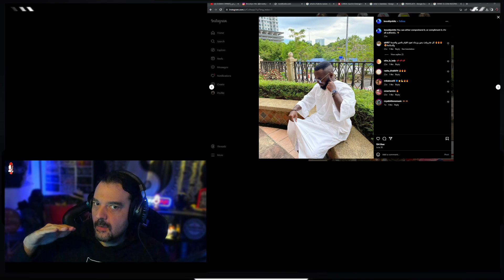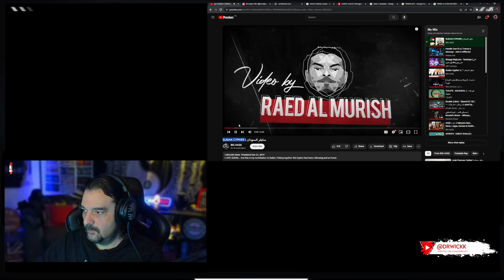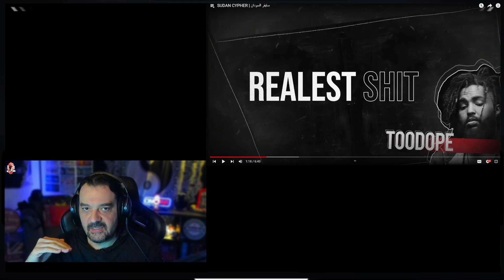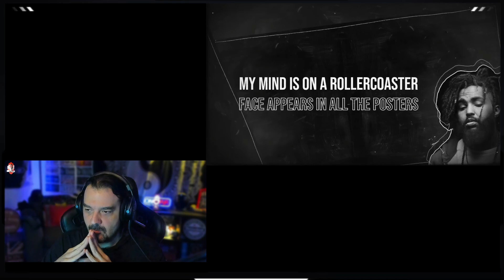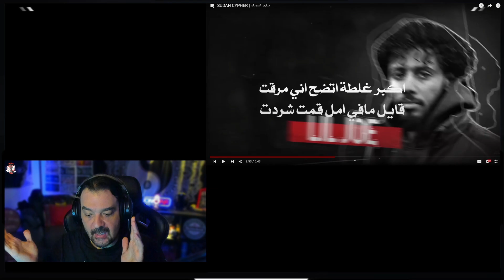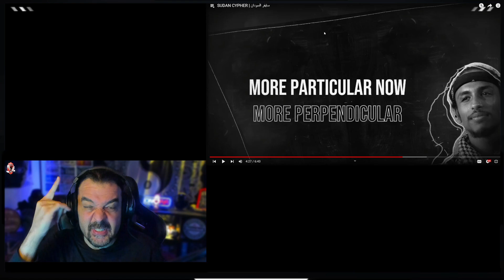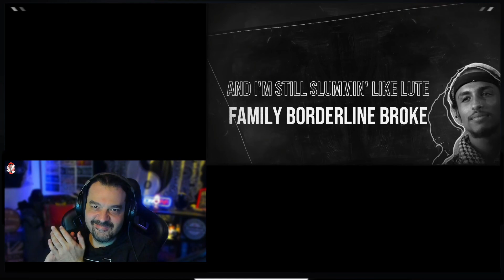SUDAN CYPHER | سايفر السودان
ده رأيي الخاص، أتمنى الفيديو يعجبك، سيبولي في الكومنتس، تحبّ يكون الفيديو إيه؟
Order of MC's

- Intro by Ayman Mao

 / ayman_maoo

-  Rapper 1: G-Salih

 / therealgsalih

- Rapper 2: TooDope

 / 249toodope

- Rapper 3: Oddisee

 / oddisee

- Rapper 4: Lil Joe

 / mo_liljoe

- Rapper 5: Aka Keyz

 / akakeyzz

- Rapper 6: Nadine

 / nadineelroubi

- Rapper 7: Flippter

 / flippter

Beat Produced by Brooklyn Hitz

 / brooklynhitz

Video Directed By the Great Raed Al Murish!

 / raedrebel

Artwork done by: Nora Zeid

 / nazdraws

Mixed & Mastered By: Aka Keyz

Project By Big Hass / Re-Volt

Love and respect to the Sudanese community. I hope you like this. Please spread the word